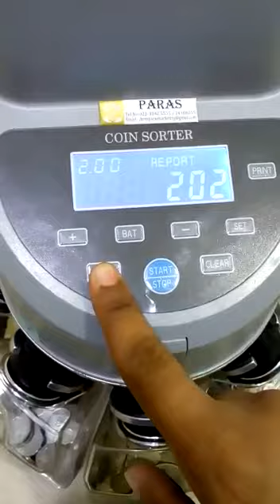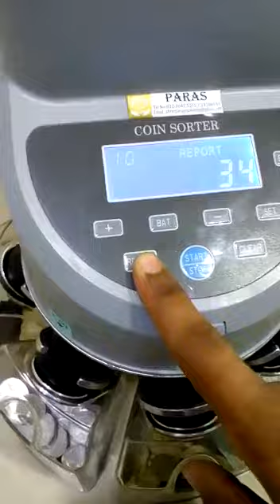New coin counting machine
very useful coin counting machine.